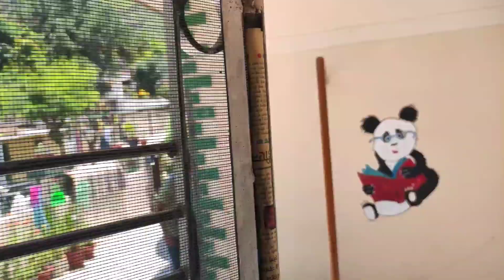Ullu Ka Pattha 🦉 || Owl Rescue